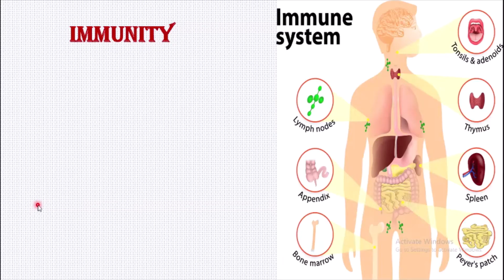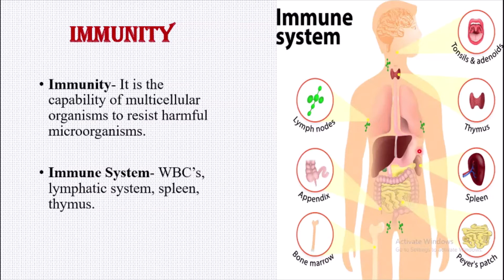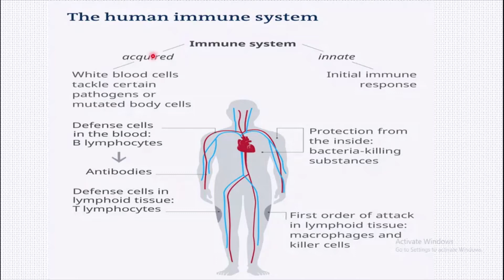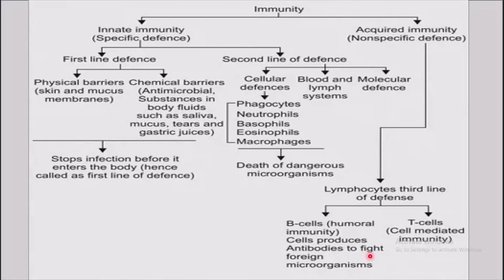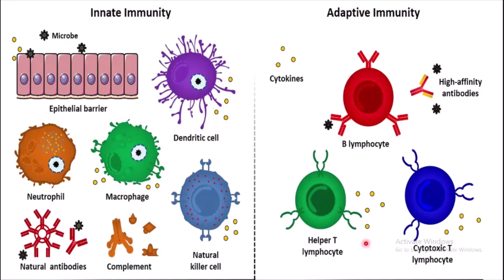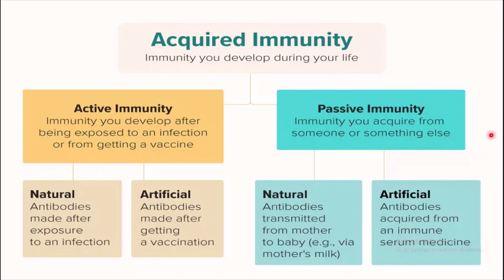Immunity| Types of Immunity| Immune system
Hello, In this video i have tried to explain about Immunity & it's types.
Immunity is the capability of multicellular organisms to resist harmful microorganisms.
Please watch complete video for more information.